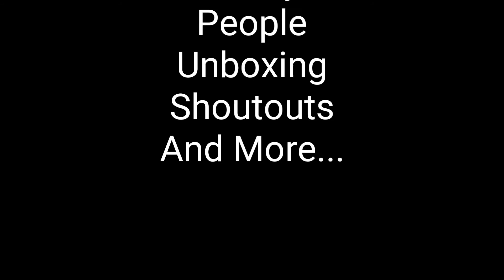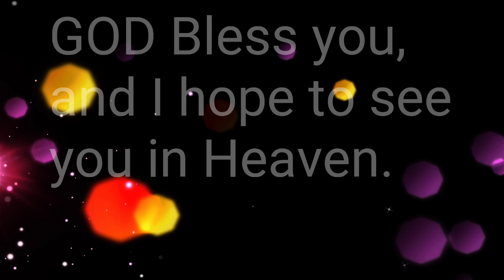Announcement Time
Just a brief message about a new project I am working on.